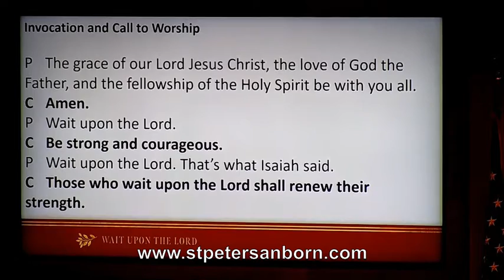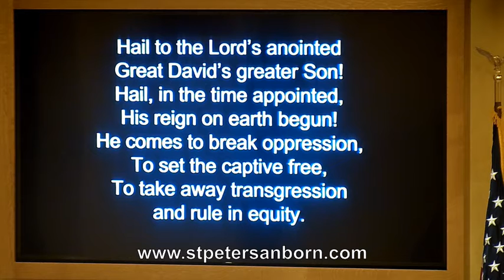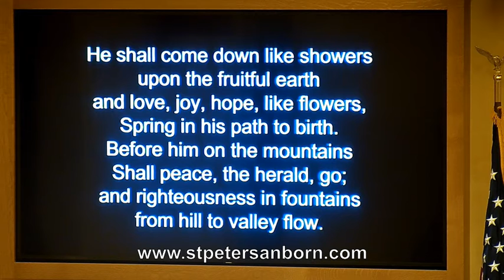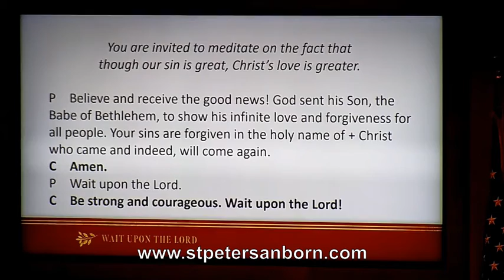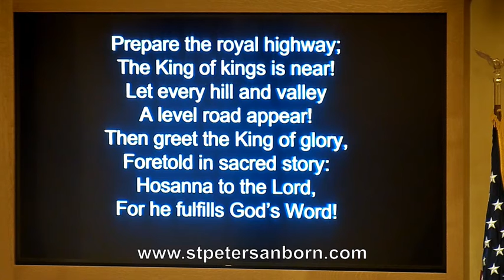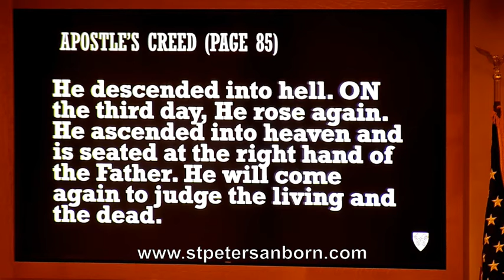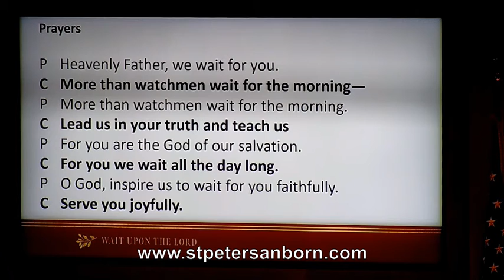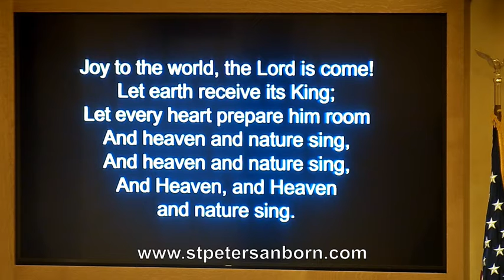Advent 2 Mid-Week Service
St Peter's Lutheran Church, Sanborn, NY,  Live Stream